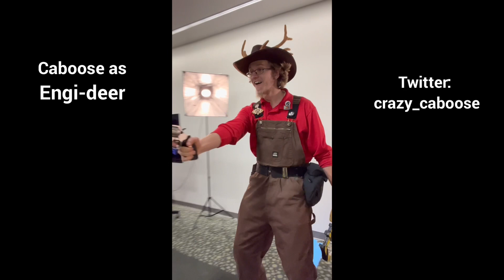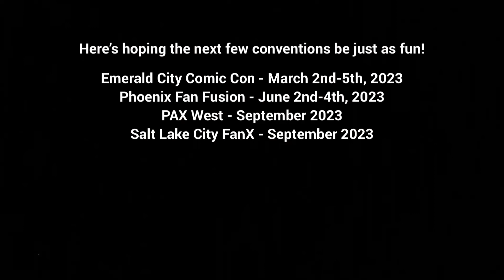My Team Fortress 2 Community Story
From my first official day of playing the game in April 2020, I’ve experienced so much fun and support from everyone in this community. The fandom gave me love, support, comfort, cosplay, and a friendly LGBTQ+ environment. If it weren’t for this fandom, I wouldn’t be here making this video today.

Edit later